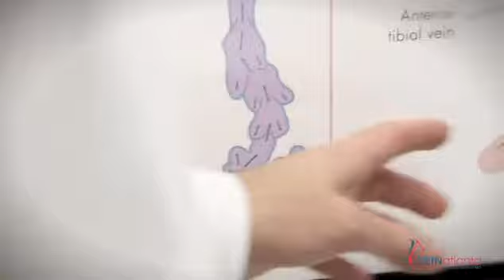Meet Louis Prevosti, MD of VEINatlanta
Dr. Louis Prevosti received his training at Albany Medical College, New York Hospital-Cornell Medical Center, National Institutes of Health, and The Cleveland Clinic Foundation. He began his Atlanta cardiovascular surgery private practice 25 years ago. Dr. Prevosti has performed over 5000 open heart operations at Piedmont Hospital and St. Joseph's Hospital in Atlanta. At Piedmont Hospital he served as section chief of cardiothoracic surgery, medical director of the cardiovascular intensive care unit and telemetry unit, and chairman of the Patient Care Quality Improvement Committee.

Since 2011, Dr. Prevosti has dedicated himself full time to the treatment of venous disorders at VEINatlanta. He performs over 1000 vein treatment procedures each year. VEINatlanta is certified as a vein treatment center by the Intersocietal Accreditation Council. Dr. Prevosti is board certified in cardiovascular surgery and venous and lymphatic medicine (phlebology). He is a fellow of the American College of Surgeons and member of the American College of Phlebology and The Society of Thoracic Surgeons. He is a registered physician vascular interpreter (RPVI) and a registered phlebology sonographer (RPhS).